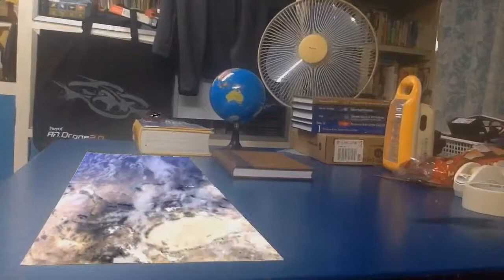SFX no. 3: CG animation + GreenScreen + fade in and out and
SFX no. 3: CG animation + GreenScreen + fade in and out and music elements